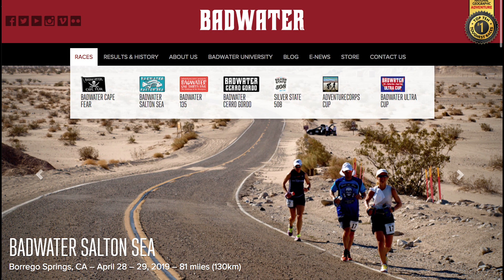2018 Badwater Salton Sea Highlight Video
Video shot and edited by Jeric Wilhelmsen and produced by AdventureCORPS, Inc.

AdventureCORPS®, Inc. hosts BADWATER® Salton Sea 81-mile ultramarathon annually in late April. This remarkable event challenges up to 40 teams of two or three ultrarunners – running TOGETHER as duos or trios for the duration, NOT in a relay – to tackle an unimaginable traverse of Southern California deserts and mountains. The  route covers 81 miles (130km) from Salton City (elevation 234 feet / 71m below sea level) to Palomar Mountain, the almost tallest mountain in San Diego County (elevation 5500 feet / 1676m.) Eight of the 81 race miles pass through Anza-Borrego State Park on a single track trail known as the California Riding and Hiking Trail from near Borrego Springs to near Ranchita, creating a race route which is a mix of road and trail. There is a total elevation gain of over 9000 feet (2740m).

The six previous editions were received with wide acclaim. The seventh edition will be held April 28-29, 2019!